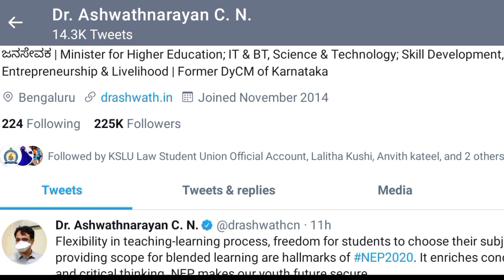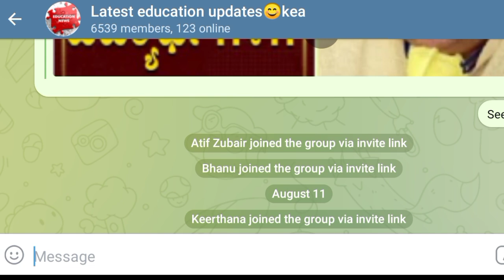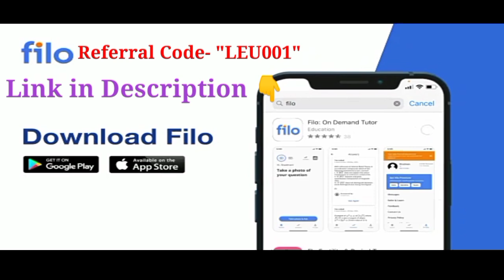Degree Exam | VTU Update | Diploma